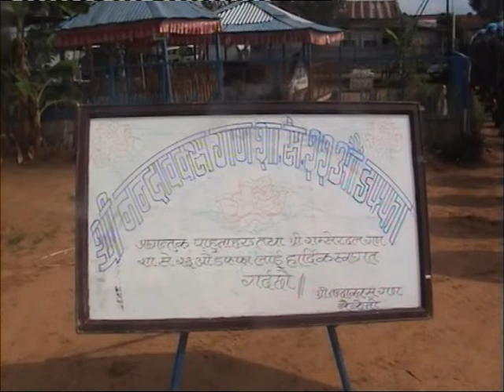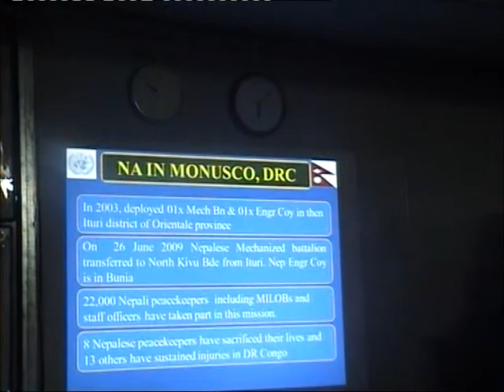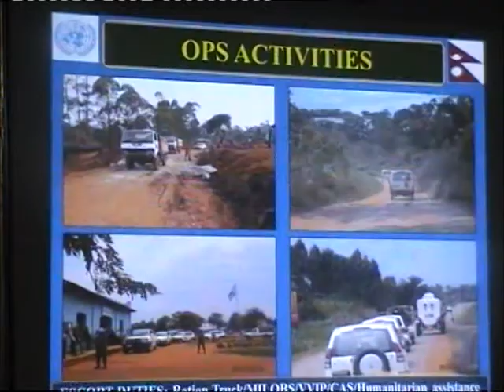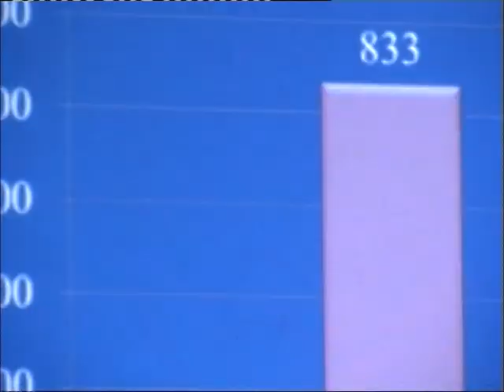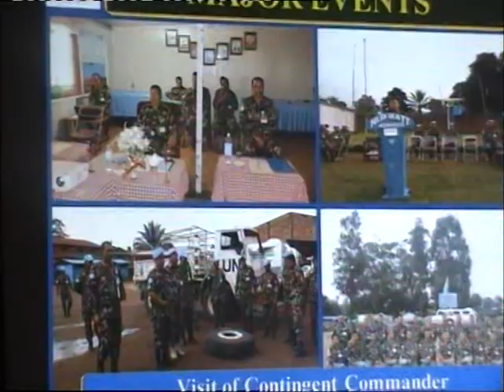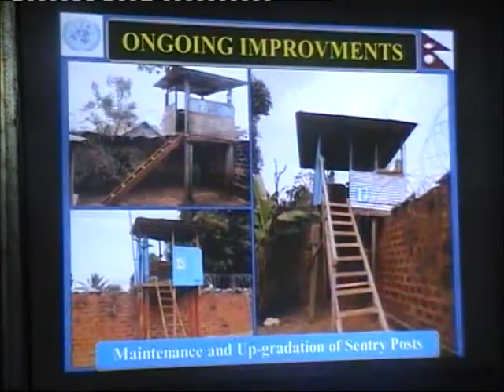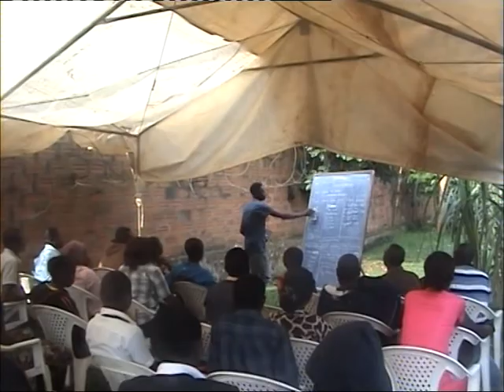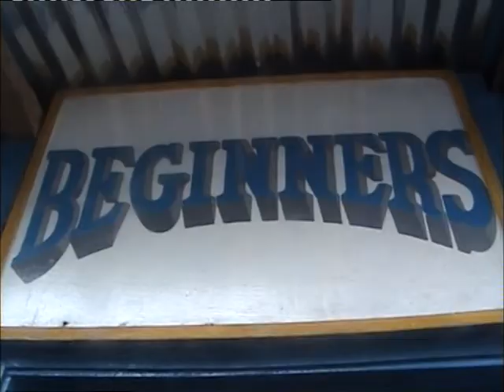Kango 1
युद्धग्रस्त अफ्रिकी मुलुक कंगोमा नेपाली सेनाले शान्ति स्थापनामा निर्वाह गरेको भूमिका सम्बन्धी पत्रकार डम्बर अधिकारीको स्थलगत रिपोर्ट ।